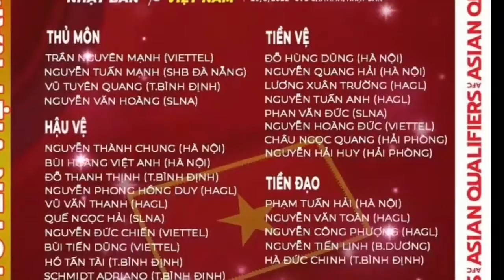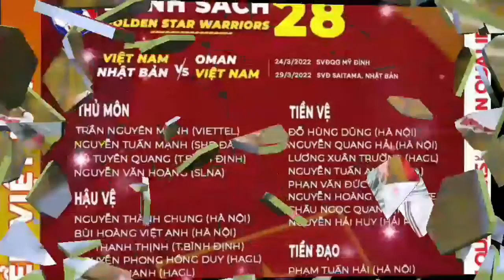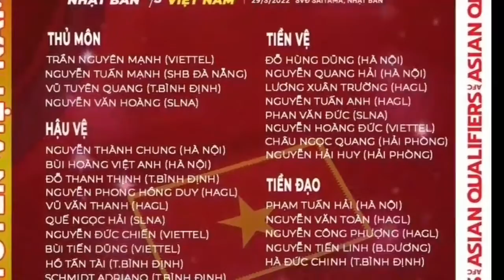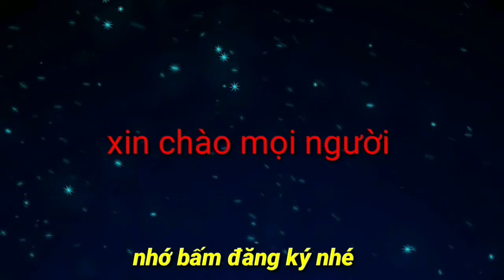Đội tuyển tập trung, Thầy Park bất đắc dĩ gạch tên 4 học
Theo kế hoạch, đội tuyển quốc gia và U-23 Việt Nam sẽ cùng hội quân trở lại vào ngày 14-3 để chuẩn bị cho mục tiêu của riêng mình.
Do ảnh hưởng của dịch bệnh COVID-19 và những phát sinh về chấn thương ở các vòng đấu V-League vừa qua đã buộc HLV Park Hang-seo phải đưa ra một số điều chỉnh về nhân sự khi loại bốn cầu thủ.